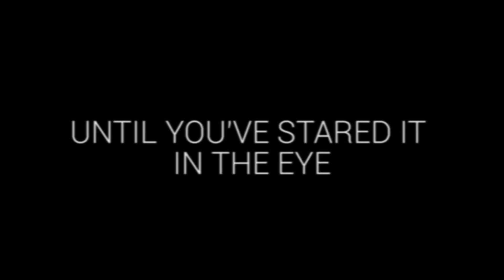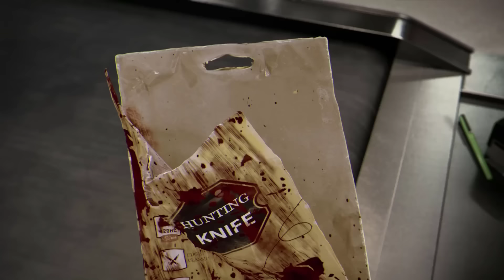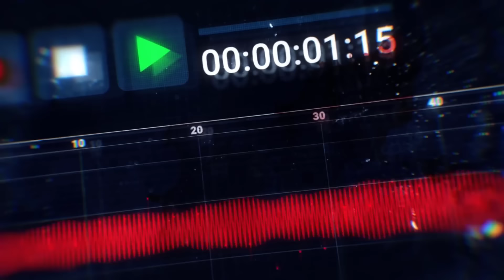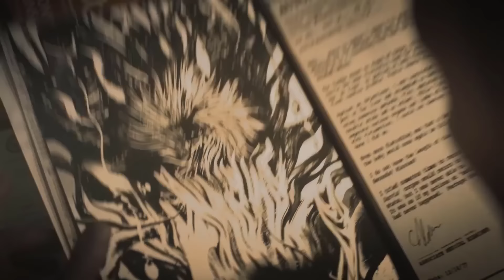Dead By Daylight - All Character Trailers & Teasers | February 2023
Includes all Killer and Survivor Trailers from the game Dead by Daylight.
Up until Tools of Torment (Chapter 27)